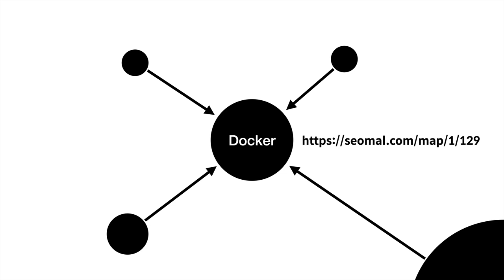생활코딩 Docker 입문수업 - 8. 수업을 마치며